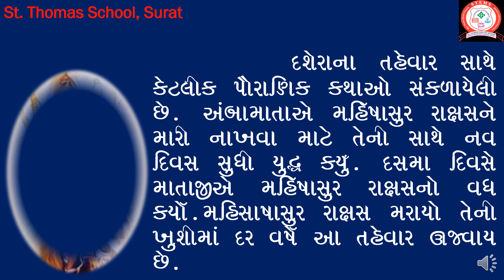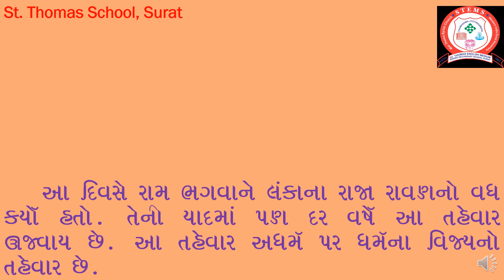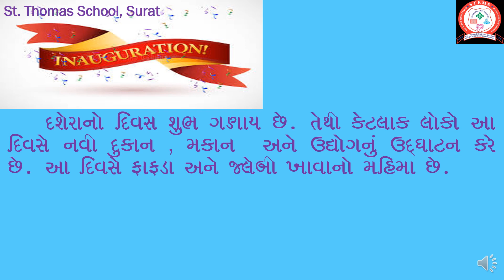Std 7 # Subject Gujarati # Essay Dashera